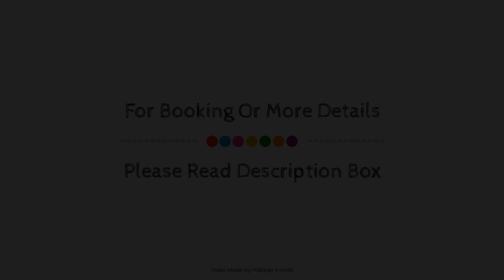Goroomgo Asish Puri, India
Searching For
1. Goroomgo Asish Puri
2. Goroomgo Asish Puri Virtual Tour
3. Goroomgo Asish Puri Rooms
4. Goroomgo Asish Puri Amenities
5. Goroomgo Asish Puri Videos
6. Goroomgo Asish Puri Offers
7. Goroomgo Asish Puri Deals
Audio Credit:
Track Title: Reasons To Hope
Artist: Reed Mathis